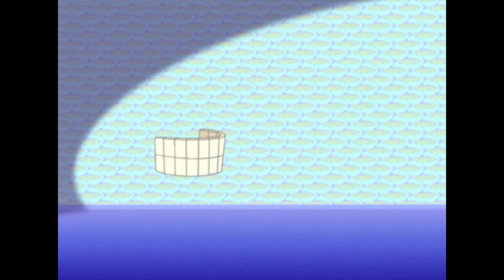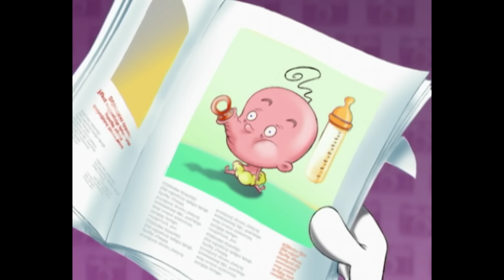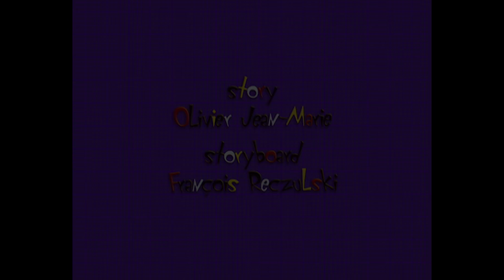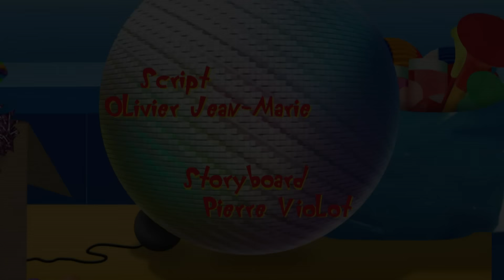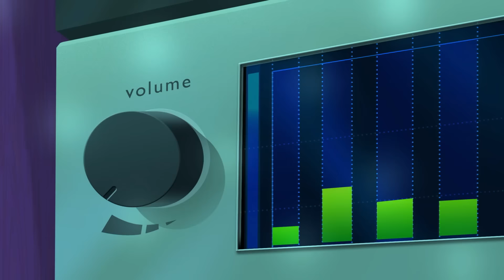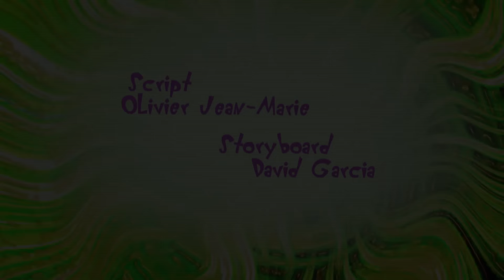हिंदी Oggy and the Cockroaches 🦷 दाँत! Hindi Cartoons for Kids